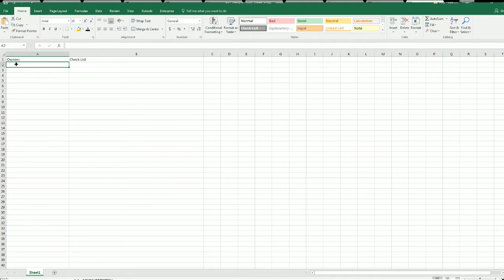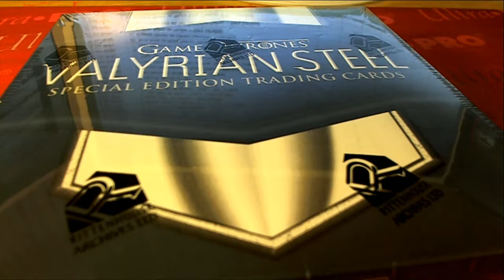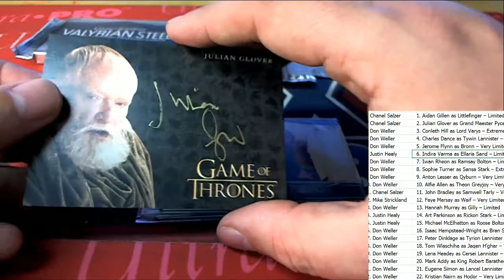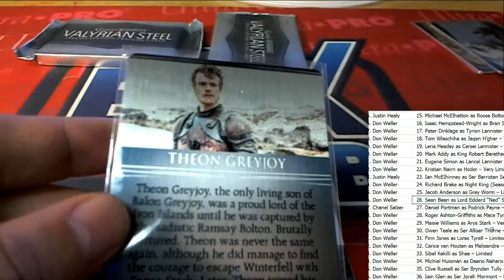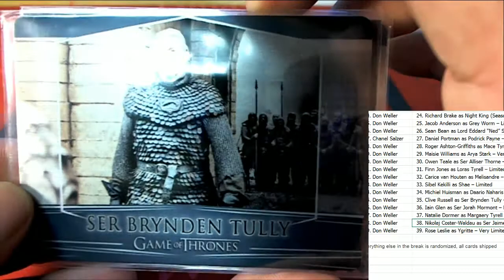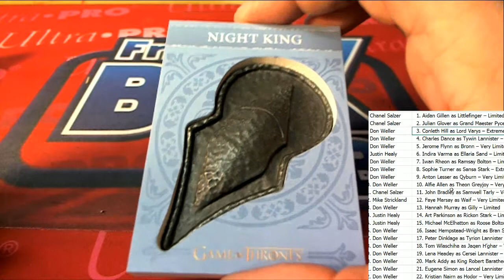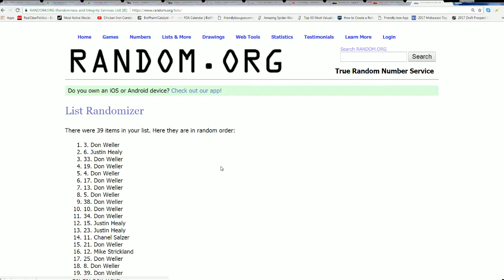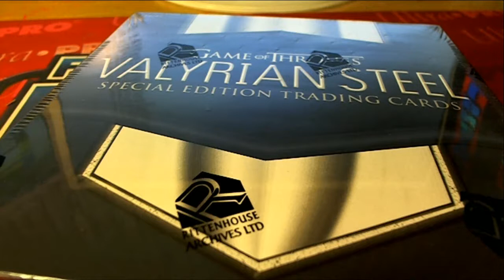Game of Thrones Valyrian Steel ID VALYRIAN113